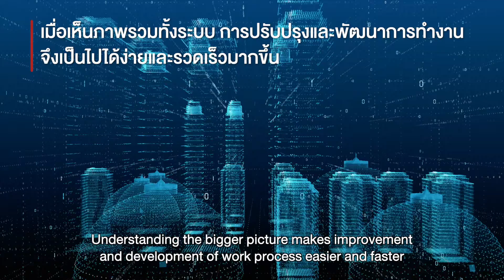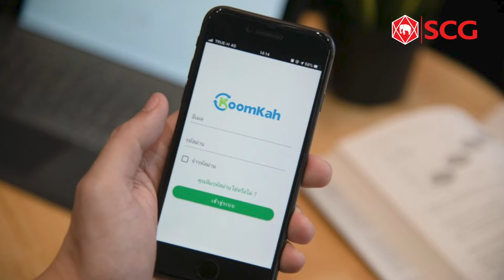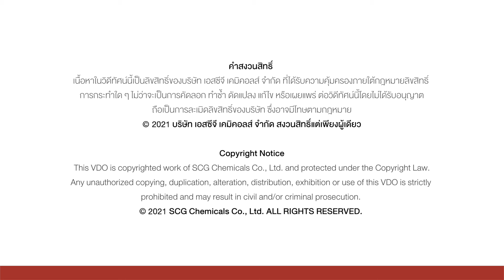เทคโนโลยีดิจิทัล ผู้ช่วยทางธุรกิจคนสำคัญ แม้ในวันที่ต้องรักษาระยะห่าง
ไม่นานหลังการระบาดของเชื้อ COVID-19 ได้ก่อให้เกิดผลกระทบต่อวิถีชีวิตของคนทั่วโลกอย่างสิ้นเชิง ทั้งการดำเนินชีวิตประจำวัน และการทำงาน แน่นอนว่าเราเห็นการเปิดรับและใช้งานเทคโนโลยีดิจิทัลเพิ่มขึ้นอย่างเป็นรูปธรรม เริ่มตั้งแต่ช่วงเช้าที่เช็คอินเข้างานจากที่บ้าน พักเที่ยงกับการสั่งอาหารเดลิเวอรี่ ช่วงบ่ายเข้าประชุมผ่านห้องประชุมออนไลน์ ตกดึกกดสั่งซื้อของทางแอปพลิเคชัน ทุกคนล้วนสนิทชิดเชื้อกับโลกดิจิทัลมากขึ้นในทุกขณะ

วิถีการทำงานในองค์กรก็เป็นอีกส่วนสำคัญที่ต้องปรับตัวโดยการนำเทคโนโลยีดิจิทัลเข้ามาใช้ เพื่อให้สามารถดำเนินธุรกิจได้อย่างต่อเนื่องแม้จะอยู่ในสภาวการณ์โรคระบาด อีกทั้งยังช่วยเพิ่มประสิทธิภาพในการทำงาน ไปพร้อมกับการสนองนโยบายทางสังคม ซึ่งนั่นเองเป็นจุดที่ทำให้องค์กรต้องก้าวสู่การทำงานในยุคดิจิทัลอย่างเต็มตัว

วันนี้เราได้มาร่วมพูดคุยกับ คุณสัญญา จินดาประเสริฐ Digital Director ธุรกิจเคมิคอลส์ เอสซีจี ถึงการพัฒนาเทคโนโลยีดิจิทัล ทั้งในส่วนสำนักงานและสายการผลิต พร้อมกับช่วยตอบโจทย์ลูกค้าและคู่ค้าทางธุรกิจได้อย่างเต็มประสิทธิภาพ เพื่อให้สามารถใช้ประโยชน์จากเทคโนโลยีดิจิทัลให้เกิดประโยชน์สูงสุด